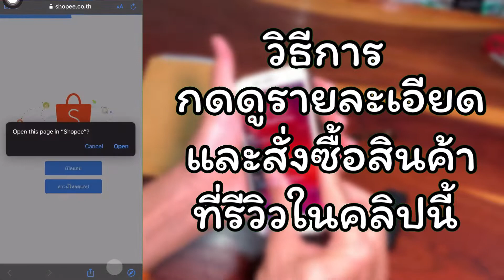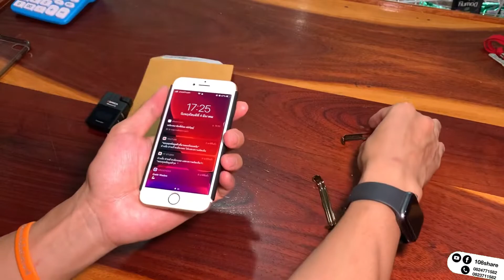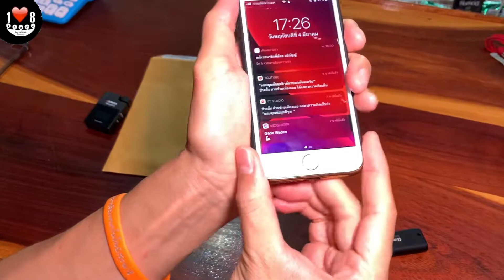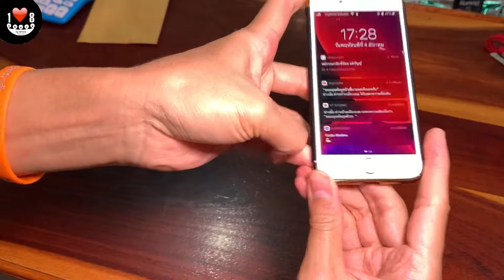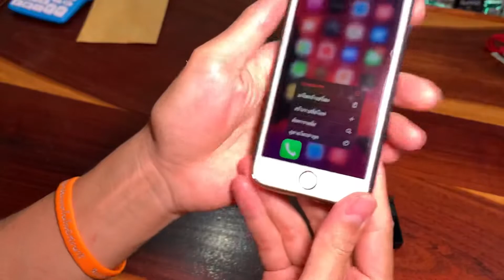เคสไอโฟน 7 8 และ se2020 แก้ปัญหาใส่ไมค์ลอย Comica boom xd mi2 ไม่ได้ ราคา 59 จากแอป Shopee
สำรอง